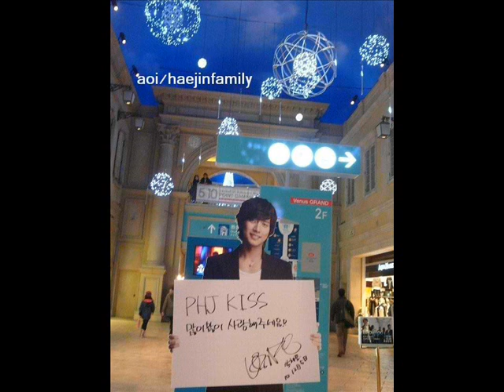Park Hae Jin 박해진 Fighting !!!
เป็นกำลังใจให้กับแฮจินในวันที่เจอพายุกระหน่ำ ...
อดทนเวลาที่ฝนพรำ
อย่างน้อยก็ทำให้เราได้เห็นถึงความแตกต่าง
เมื่อวันเวลาที่ฝนจาง
ฟ้าก็คงสว่างและทำให้เราได้เข้าใจ
ว่ามันคุ้มค่า (แค่ไหนที่เฝ้ารอ)

อย่าไปกลัวเวลาที่ฟ้าไม่เป็นใจ
อย่าไปคิดว่ามันเป็นวันสุดท้าย
น้ำตาที่ไหลย่อมมีวันจางหาย
หากไม่รู้จักเจ็บปวดก็คงไม่ซึ้งถึงความสุขใจ